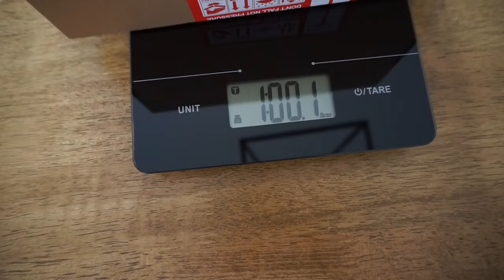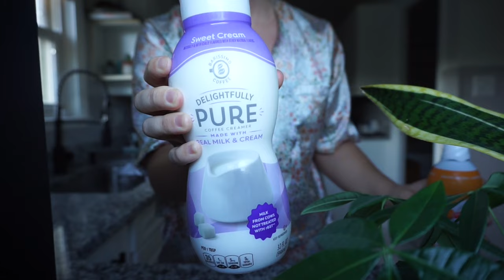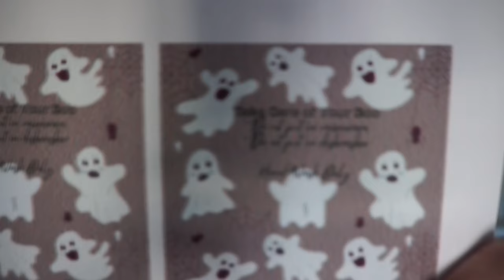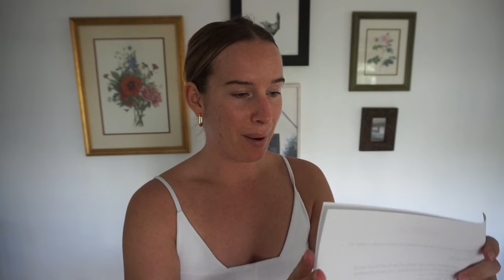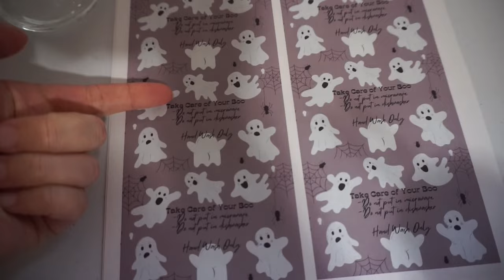Small Business Studio Vlog 07 / / Lululemon Try on, First Boo Cup Sales, & Small Business Shoutout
small business owner day in the life, small business owner vlog,